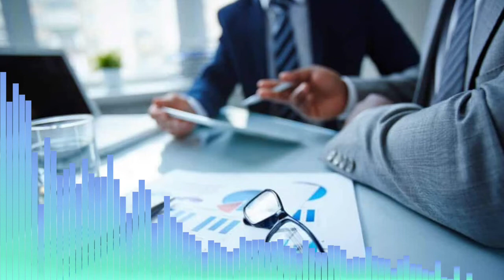Corporate Background Inspiring | Royalty Free Music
Light, upbeat motivational ambient music track with inspiring sound. Atmospheric mood, perfect for many kinds of projects!